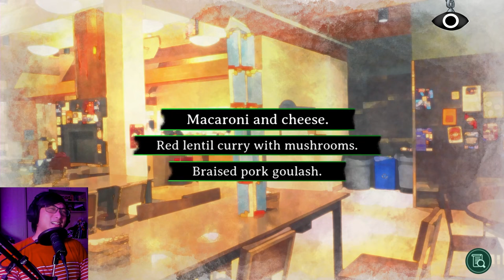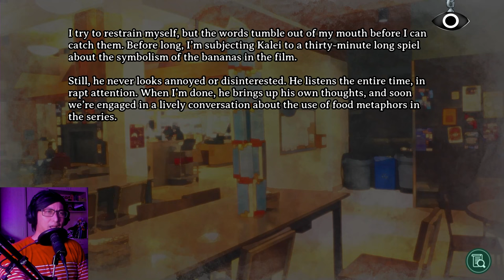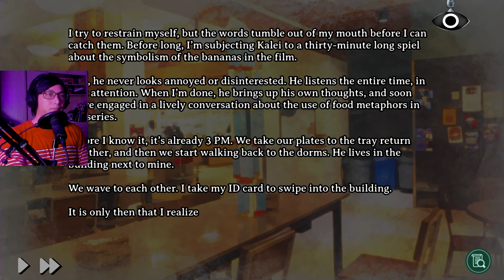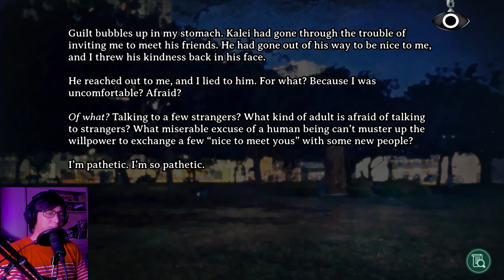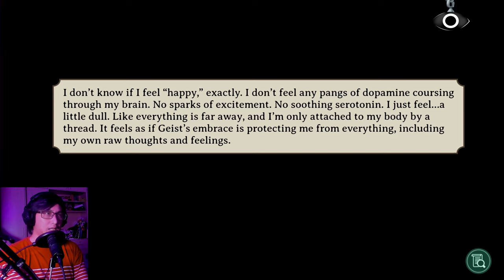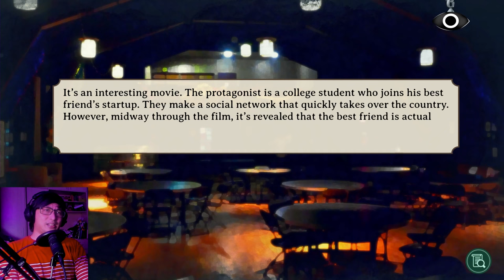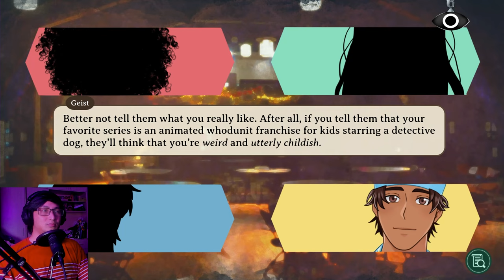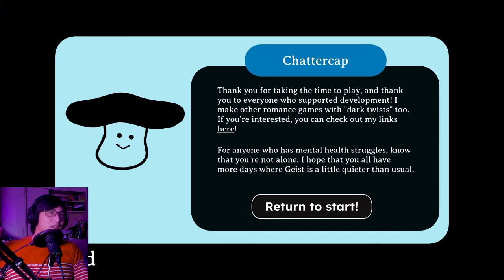I Love Getting Insulted By My Yandere Ghost | MindMindMind (All Endings)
There is a man who keeps following you, whispering insults into your ear that drips like delicious venom. Your life takes a turn when Kalei, one of your classmates approaches you and seems to take interest in you. Will you fall back into the isolating comfort of your yandere ghost, or will you take a step away towards something that could be better?